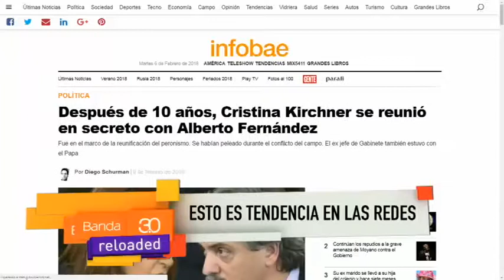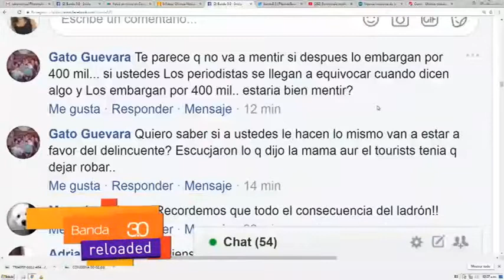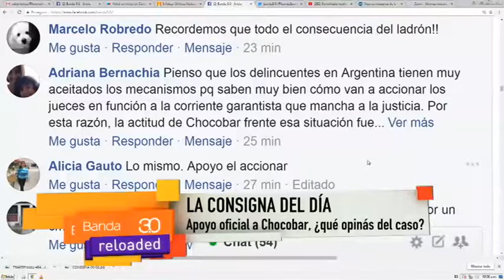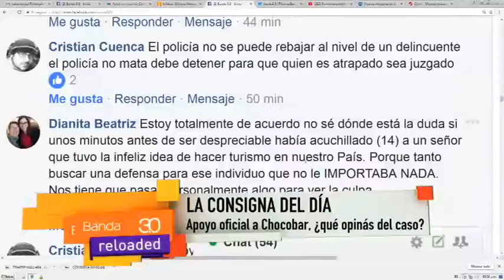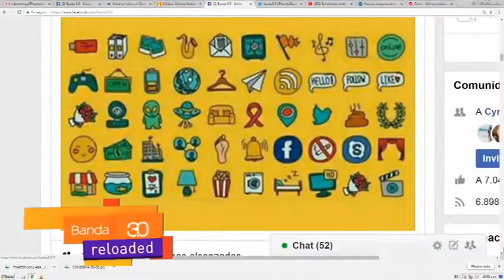CIERRE BANDA 06 02 2018